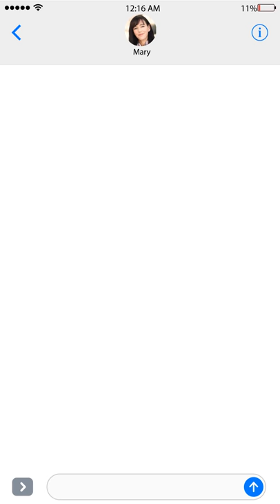Bed Bug Bites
Bedbugs are diagnosed in two ways. The first is the appearance of bites on your body. However, these are very similar to other insect bites
Sometimes referred to as red coats, chinches, or mahogany flats, bed bugs, Cimex lectularius Linnaeus, are blood-feeding parasites of humans,
Dec 29,  - Adult bed bugs have flat, rusty-red colored oval bodies, no wings and are about the size of an apple seed. They are big enough to be easily
Bed bugs (Cimex lectularius) are nuisance insects that feed on the blood of humans and other warm-blooded animals (including birds, rodents, bats and pets).
This isn't the first time I've had bed bugs. Nor the second. It's the third, and this time it's taken two visits from the exterminators to (hopefully) rid
New York City is under attack from a mass infestation of bedbugs that is leaving a trail of itching, sleep deprivation and panic in its wake.
Bedbugs are small, reddish-brown parasitic insects that bite the exposed skin of sleeping humans and animals to feed on their blood. Although